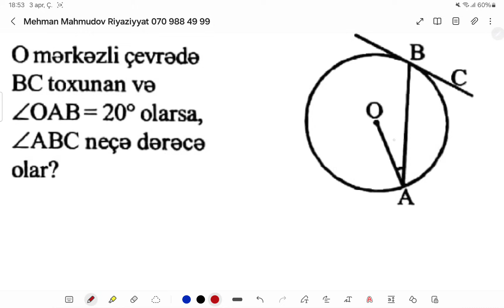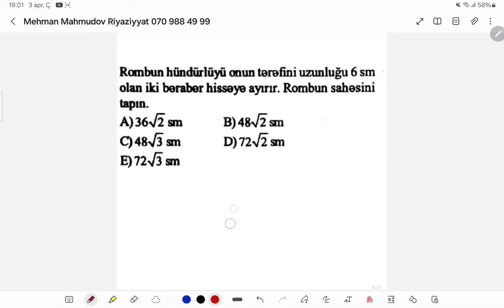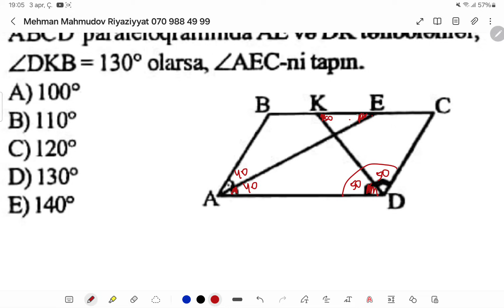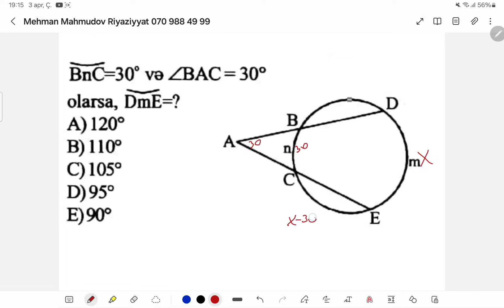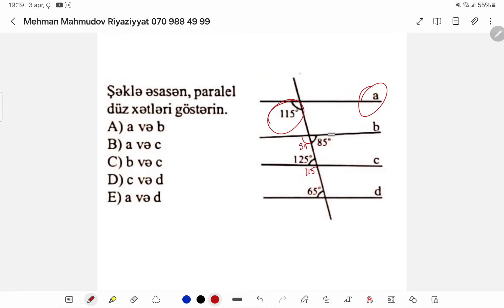7 Aprel Buraxılış | Son 3 Gün | Seçmə suallar